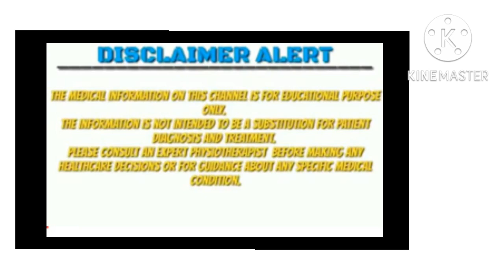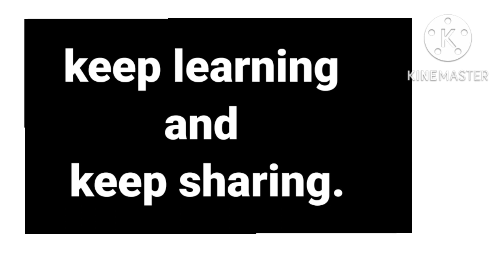Physiotherapy Exercise For Knee pain/Knee Pain exercises/Exercise For Knee Pain /മുട്ടുവേദനകുറക്കാം